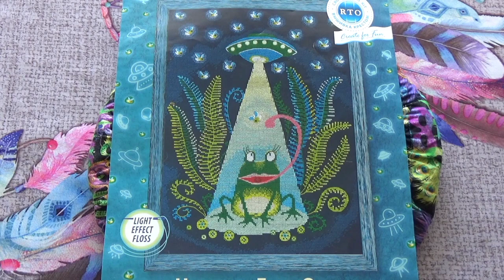ПАНАМА/ВЫШИВКА КРЕСТИКОМ/БЛИЦ ОТЧЁТ/ ЯНВАРЬ 2022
Наслаждайтесь просмотром!